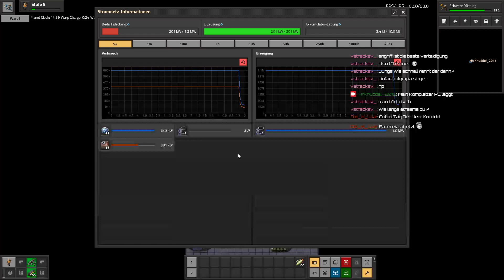⚙ Factorio Warptorio ⚙ Forschen Forschen und noch mehr Forschen | Folge 4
Diese und weitere Folgen sind im Livestream auf Twitch entstanden!